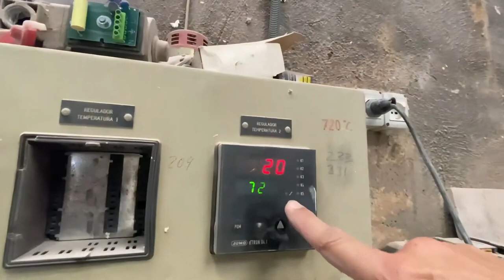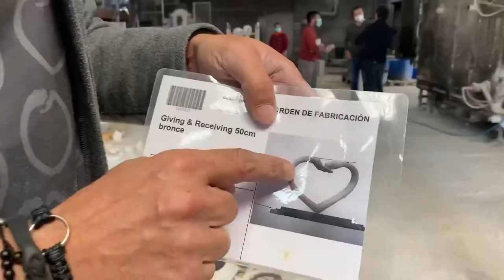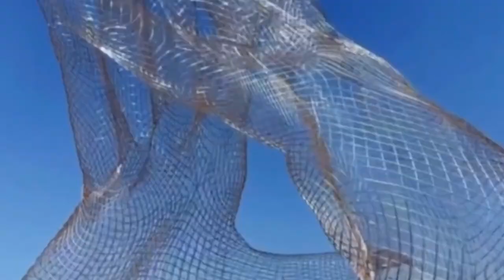Human hands, Lorenzo Quinn.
Contemporary Italian artist Lorenzo Quinn is a leading figurative sculptor whose work is inspired by such masters as Michelangelo, Bernini and Rodin. Exhibited internationally, his monumental public art and smaller, more intimate pieces transmit his passion for eternal values and authentic emotions. He is best known for expressive recreations of human hands. ‘I wanted to sculpt what is considered the hardest and most technically challenging part of the human body’, he asserts. ‘The hand holds so much power – the power to love, to hate, to create, to destroy.’

Born on 7th May 1966 in Rome to the Oscar Award winning Mexican American actor Anthony Quinn and his second wife, costume designer Iolanda Addolori, Quinn’s childhood was split between Italy and the United States. His father had a profound influence on him, both in terms of living in the limelight of the film world and with respect to Anthony’s early work in painting and sculpting architecture.

Quinn studied at the American Academy of Fine Arts in New York, planning to be a Surrealist painter.  However, aged 21 he decided that his future lay in sculpture, which could better accommodate his energy and originality. He vividly recalls the moment in 1989 when he felt that he had created his first genuine work of art: ‘I had made a torso from Michelangelo’s drawing of Adam… an artisan’s job … I had an idea and began chiselling away, and Eve came out of Adam’s body… It had started as a purely academic exercise, yet it had become an artwork.’

In 1988 Quinn married Giovanna Cicutto, and on the birth of the first of their three sons they decided to leave New York – a place that ‘hardens your human values’ – and settle in Spain. ‘We chose Spain for its Latin character, its fervour and values of people and family, and for its great artistic trajectory’, he explains.

In his twenties Quinn enjoyed a brief acting career, including playing alongside his father in Stradivari (1989),  and also giving an acclaimed performance as Salvador Dalí.  However, he did not enjoy working in the acting profession and decided to concentrate purely on sculpture.

Quinn’s creative ideas spark quickly into life: ‘The inspiration comes within a millisecond’, he says, as he is driven to sculpt by observing life’s everyday energy. Yet a finished project takes months to realise, and it has to carry a clear meaning. Quinn usually conceives each work in writing, and the poetic text is ultimately displayed with the sculpture, as an integral part of the piece, not merely as an explanation.

Quinn’s work appears in many private collections throughout the world and has been exhibited internationally throughout the past two decades.